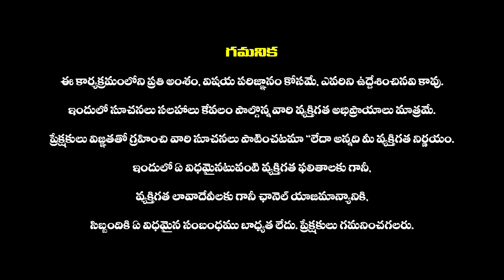స్త్రీలు వంటింట్లో చేయకూడని పొరపాట్లు ఏమిటి.? | Dharma Sandehalu | Haripriyas Bhakthi